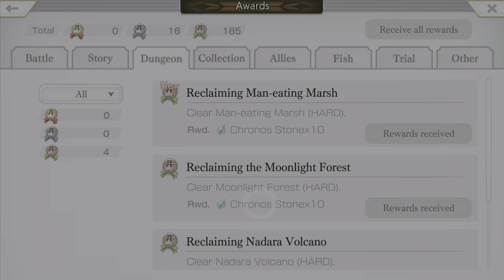Another Eden: The Cat Beyond Time and Space (iOS,AND) | EP. 17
00:00:00 Continue from previous EP
00:00:49 Award (Battle): Hunting Keeper | Award (Battle): Hunting Steward | Award (Allies): Level 60 Adventurer, Silver | Another Dungeon: Transitory Time Space 2, Sealed Realm ...
00:13:52 Treasure Chest: Large Thick Scale x3, Man-eating Marsh | SPD 6 LCK 1 Badge, Man-eating Marsh | Another Dungeon: Man-eating Marsh, Hard
00:15:08 Horror Enemy: Giant Slime, Man-eating Marsh | Award (Battle): Giant Slime Vanquished, Silver
00:17:18 Treasure Chest: Green Cell, Man-eating Marsh
00:18:21 Horror Enemy: Giant Slime 2, Man-eating Marsh
00:21:27 Treasure Chest: Coelus Shell, Man-eating Marsh
00:21:57 Treasure Chest: Prayer Script, Man-eating Marsh
00:23:05 Boss: ???, Man-eating Marsh
00:30:47 Episode Quest: Chapter 4 "That Sinking Feeling", The 10..., part 2